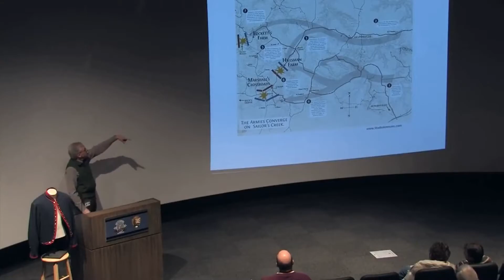How to Pronounce Yulin (Real Life Examples!)